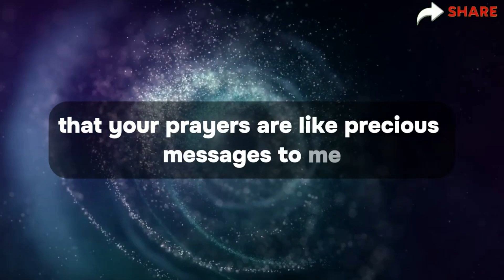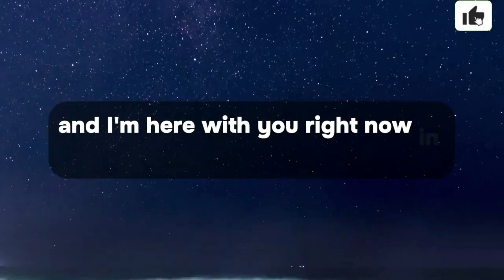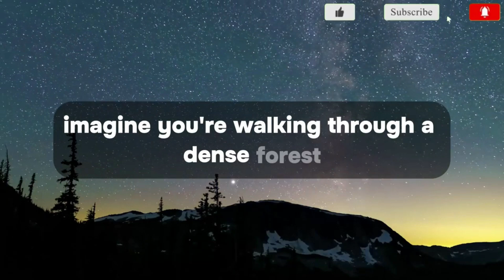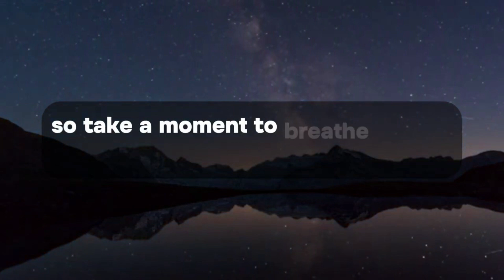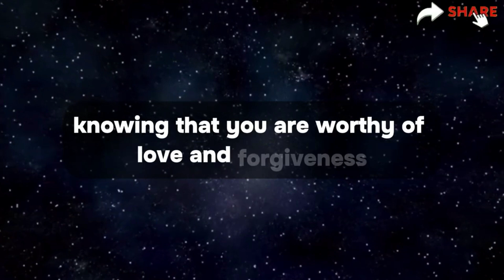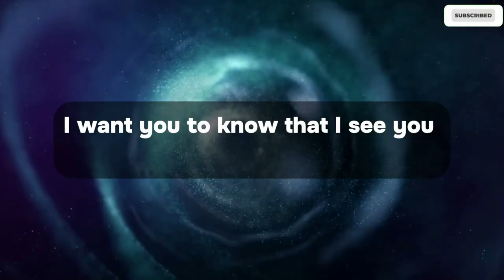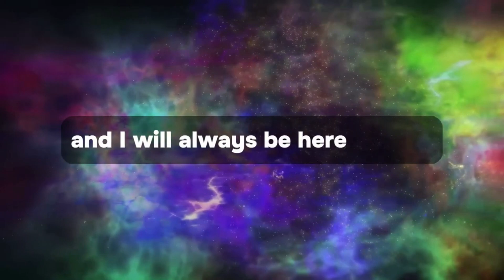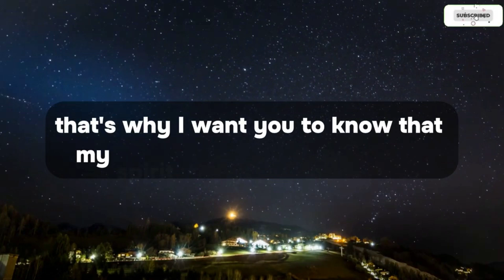✝️This person is deletingall call history andhiding from you that